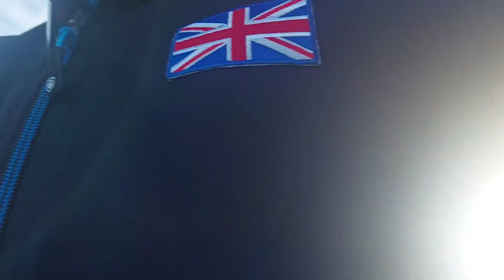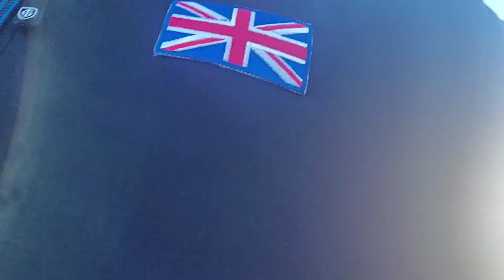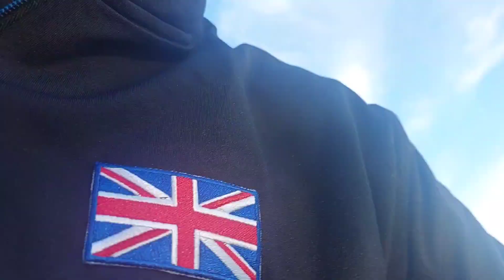Dogs Trust UK Shoot 85 or Below Challenge New Castle Eden Golf Club Good Luck Everyone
Here I am for the dogs trust UK Challenge at Castle Eden Golf Club Up the Road where seaham etc is 15 intestine away. decided t do this for you new course.

length 5976 off the winter tees. let's do this.